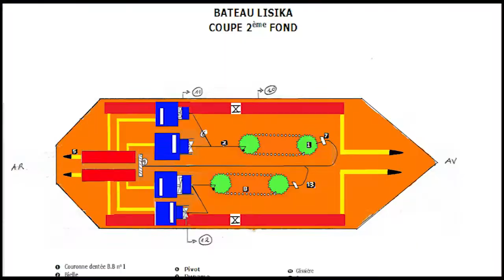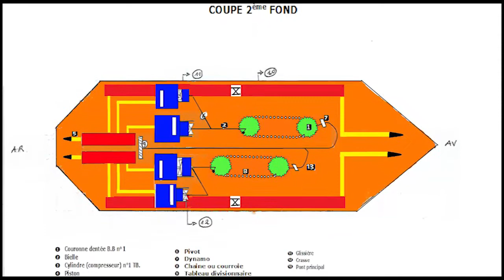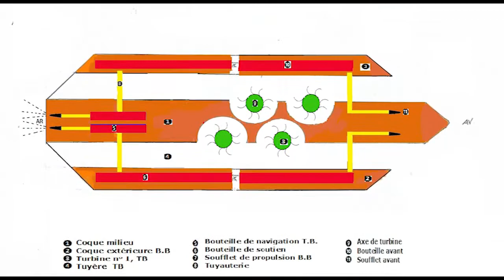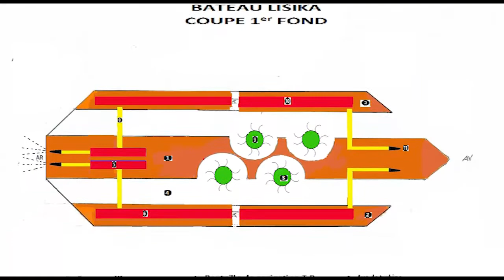CHASSONS LA PAUVRETE: LE CAPITAINE AMBENA NOUS PARLE DE SON BATEAU LISAKA INNOVATION CONGOLAISE